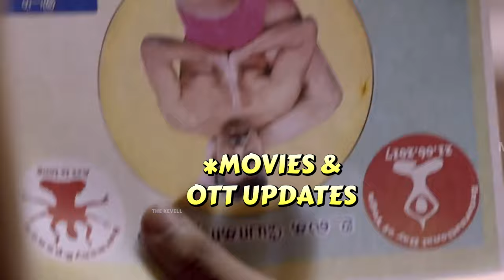Jollyo gymkhana Release Date and Nirangal Moondru New Update Announced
In This video:
brings you the latest updates on upcoming movies and OTT releases this week! From thrilling Tamil, Telugu, and Malayalam films to exciting English series, here’s everything you need to know! 📅✨

Theatre Releases:

Hello Mummy (Malayalam) – Nov 21
Jollyogymkhana (Tamil) – Nov 22
Nirangal Moondru (Tamil) – Nov 22
Mechanic Rocky (Telugu) – Nov 22
Zebra (Telugu) – Nov 22
OTT Releases:

Kish Kindha Kaandam (Malayalam) – Hotstar, Nov 19
The Merry Gentlemen (English) – Netflix, Nov 20
Alien Romulus (English) – Disney+ Hotstar, Nov 21
Blitz (English) – Apple TV, Nov 22
Yeh Kaali Kaali Aankhein S2 (Hindi) – Netflix, Nov 22